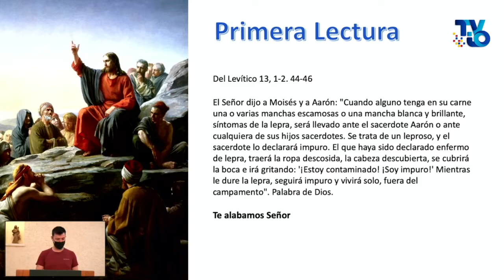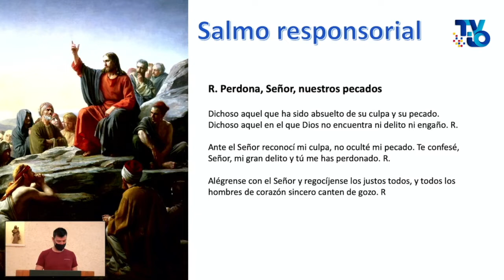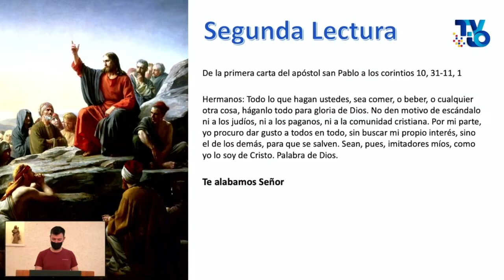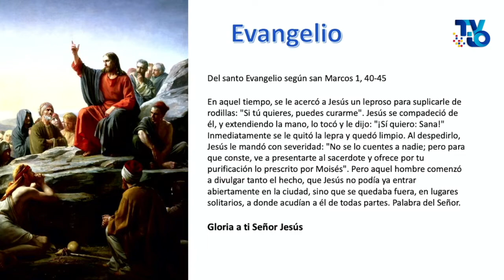MISA VI TIEMPO ORDINARIO | P. Alejandro Torres Barajas, S.J.